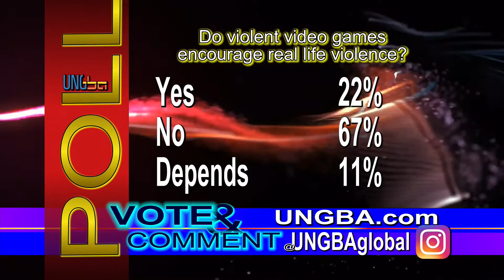Live in 5 Show 12-09-16